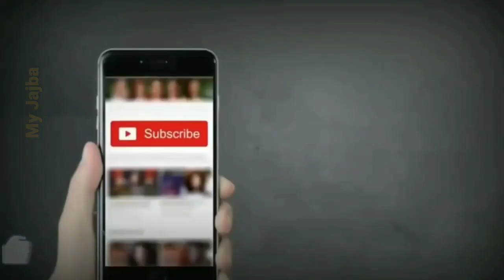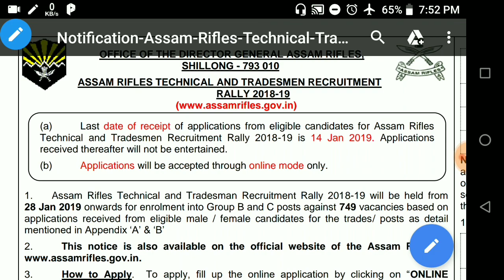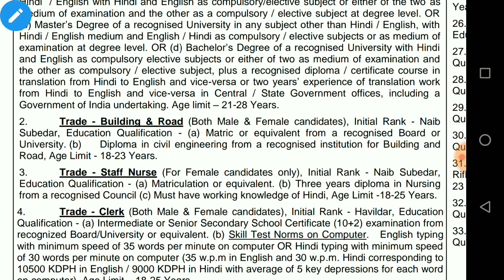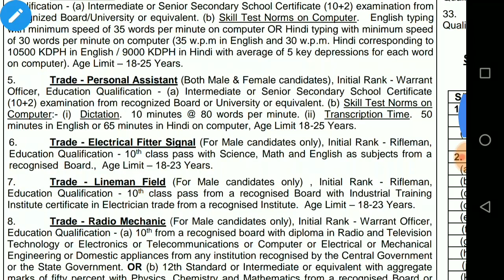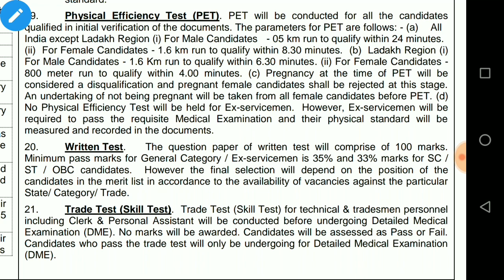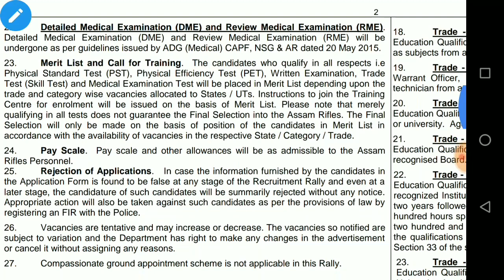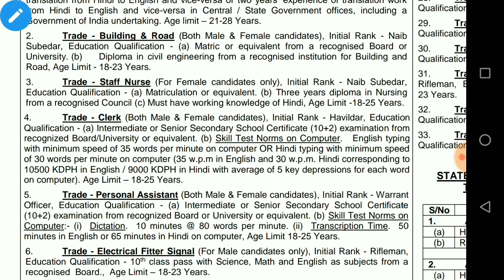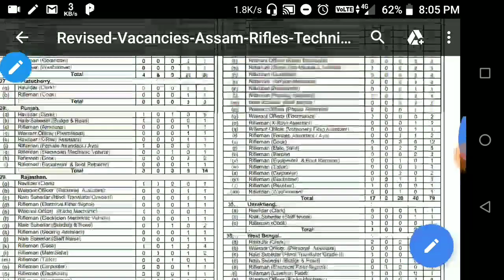ASSAM RIFLES PREVIOUS YEAR PAPET AND FULL SYLLABUS 2019 IN HINDI